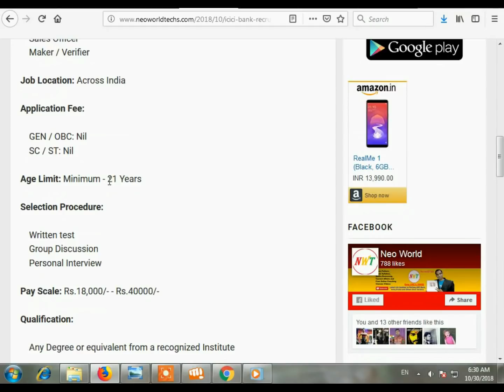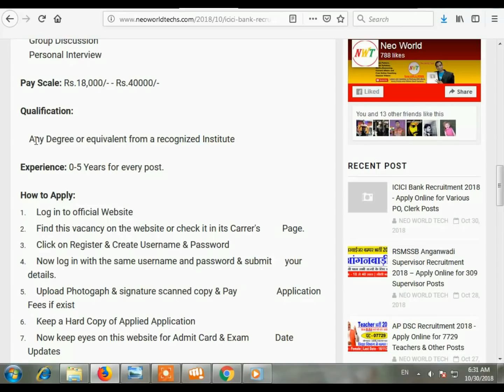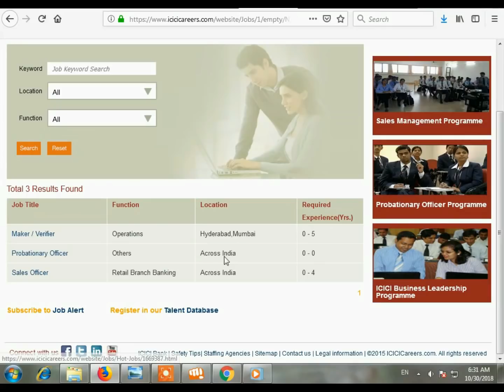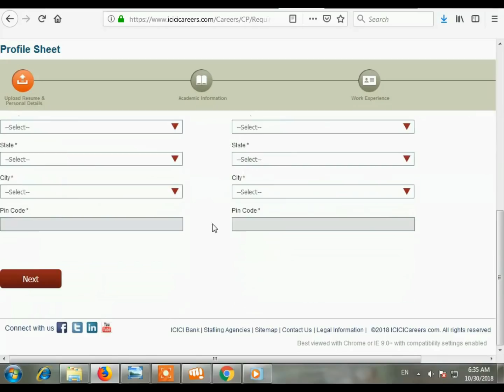ICICI Bank Recruitment 2018 | Graduates(No Experience) | ICICI Bank Job | All Apply